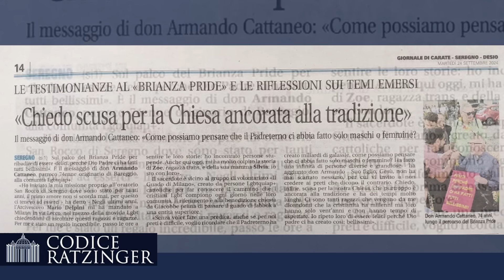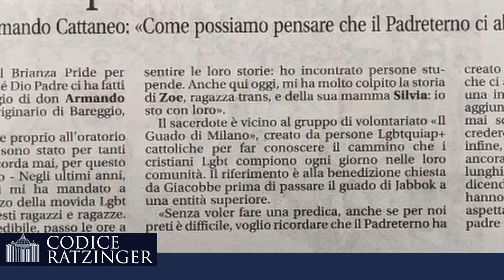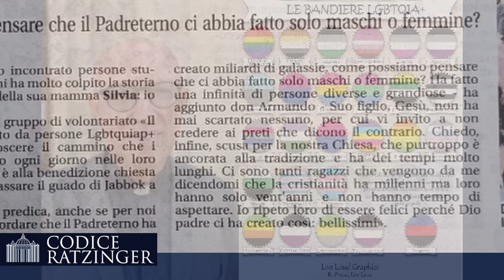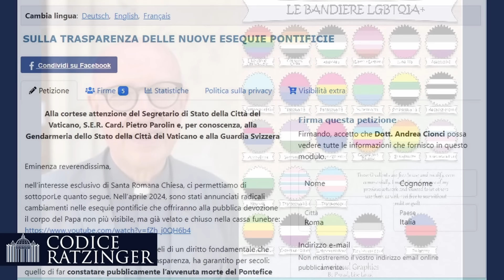L'anticatechismo omo-gnostico di don Cattaneo. Non lamentatevi: trasformate lo sdegno in attività.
✍️QUI IL LINK PER FIRMARE LA PETIZIONE SULLA SEDE IMPEDITA